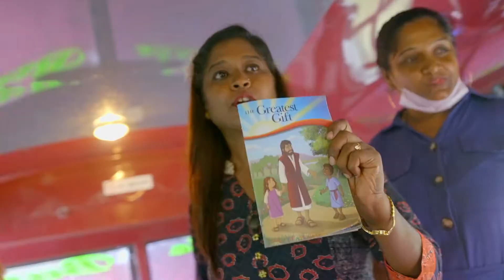2022 Operation Christmas Child Overview